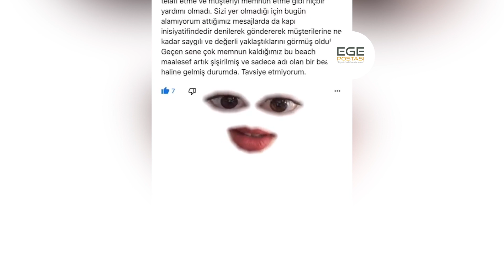ÇEŞME'DEKİ BEACH'DE SKANDAL